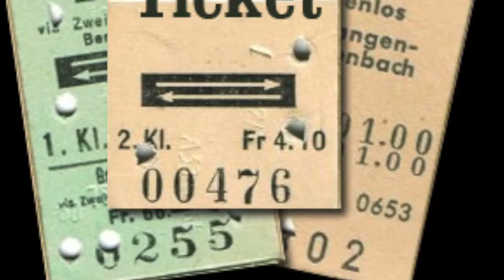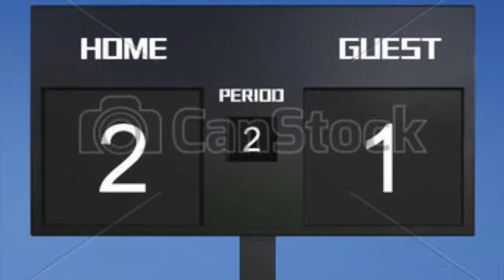Com 309 project 1-Trip to Milano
This story retells my trip to Milano for a soccer game. The introduction may seem about confusing but think of it as happening in real time. The story begins at the end and goes back in time.The harry potter scene encapsulates the disceplinary hearing that I was apart of.